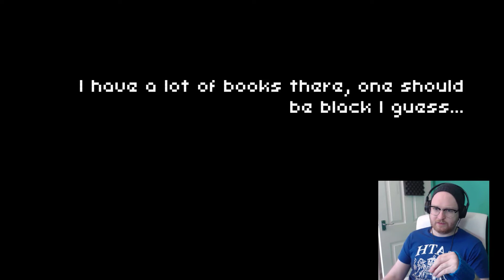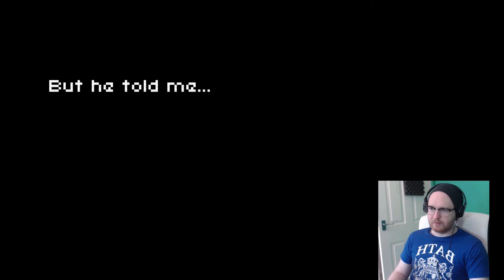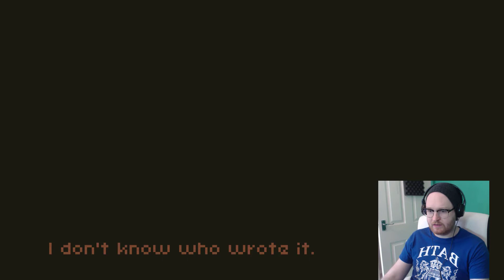SHE MADE A DEAL WITH THE DEVIL! | The Enigma of Salazar House #2 [MULTIPLE ENDINGS]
We discover to the true story behind this house and what happened to that woman.

Elisa, a young reporter, is sent to investigate the abandoned mansion of Renowned author Jaime Salazar, who disappeared, along with his entire family, in May 1986. Setting out to find the truth of what happened in that house, she gets a lot more than she bargained for when she realizes the house of Salazar is not totally empty!
Will you solve the mystery of the Salazar manor or will you become another permanent inhabitant? The debut game from Chilean developer Ignacio Maldonado.